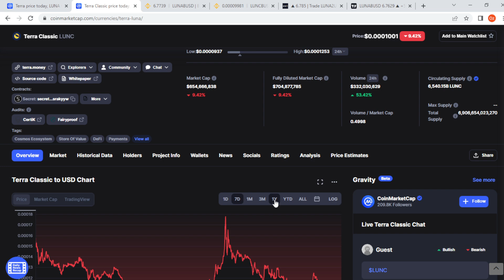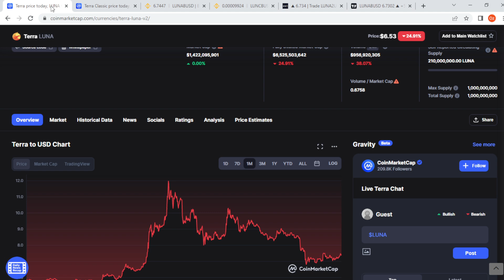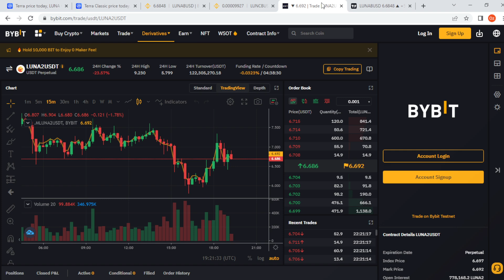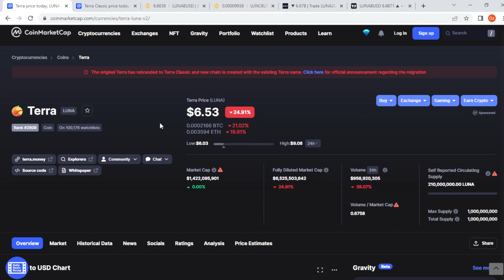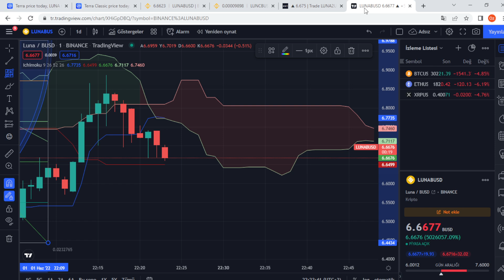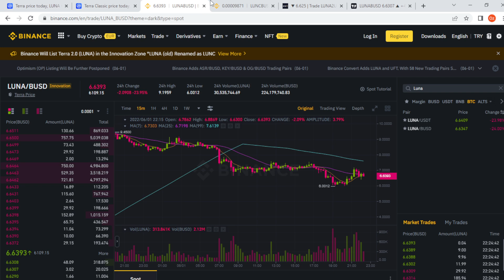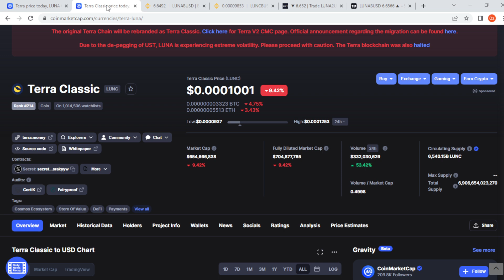TERRA LUNA Korkutan Ani Yükseliş ve İnişler! LUNC de Oynaklık Devam Edecek mi?Risk Devam Ediyor mu ?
TERRA LUNA Korkutan Ani Yükseliş ve İnişler !  LUNC ve Yeni LUNA da Oynaklık Devam Edecek mi ?  Risk Devam Ediyor mu ?

2018 yılında kurulan Terra, merkeziyetsiz kripto para birimlerinin sahip olduğu özgürlüğü, dolar ve lira gibi itibari para birimlerinin istikrarı ile birleştirmeyi amaçlayan bir Blockchain ağıdır. Blok zinciri, bu amaç doğrultusunda merkeziyetsiz stabil coinler üretmektedir. Stabil coinler, değeri gerçek dünyadaki bir fiat para birimine bağlı olan dijital varlıklardır. Ağın terraUSD (UST) isimli merkeziyetsiz, ABD dolarına endeksli bir stabil coin’i bulunur. Blok zincirinin yerel kripto para birimi ise LUNA’dır.